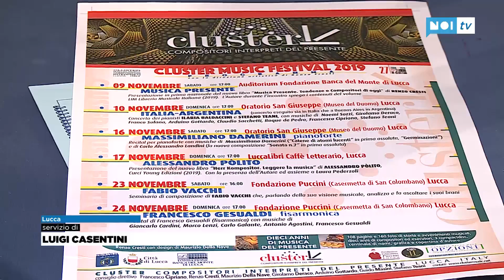10 anni di Cluster Music Festival, presentato il programma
LUCCA -  Il Cluster Music Festival taglia il traguardo delle 10 edizioni. Il programma della manifestazione che si terrà dal 9 al 24 novembre è stato illustrato dagli organizzatori nell'auditorium della Fondazione Banca del Monte principale sostenitore del festival e dell'associazione lucchese nata con lo scopo di divulgare la musica contemporanea.